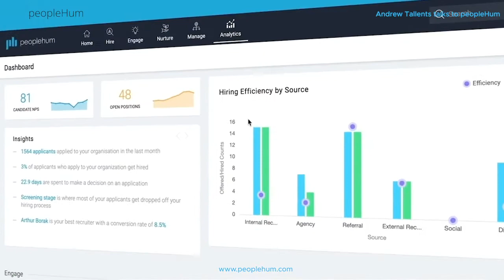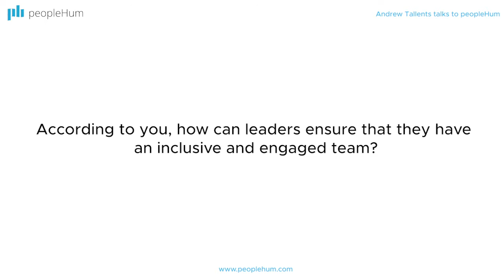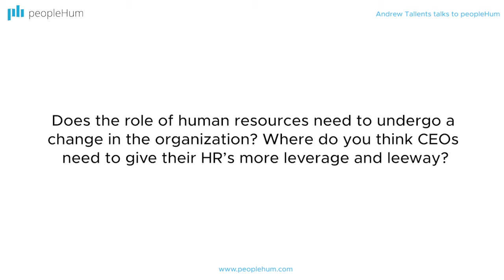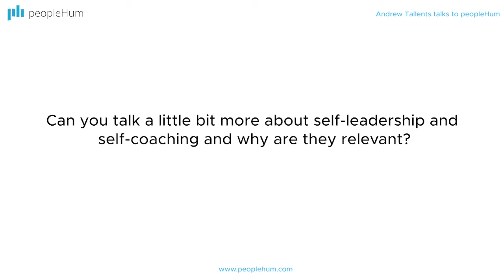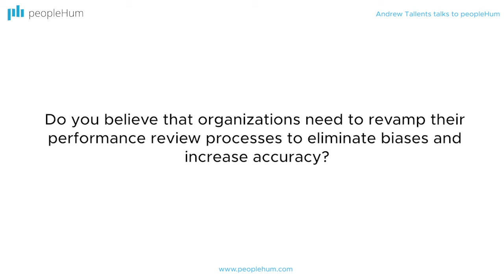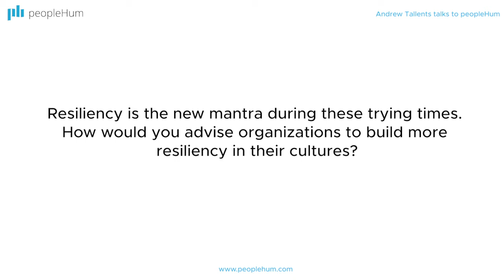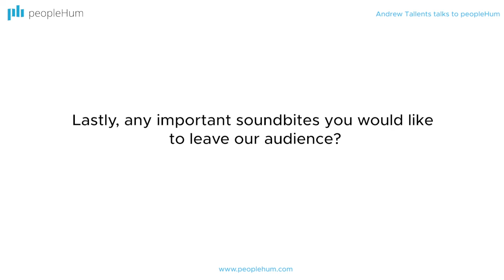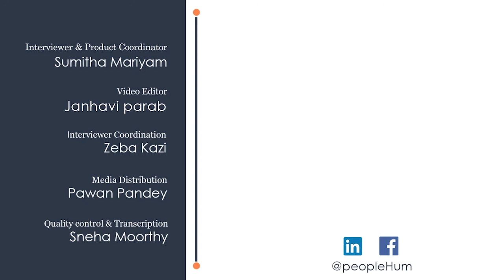Building a psychologically safe workplace | Andrew Tallents | peopleHum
Sumitha Mariyam talks to Andrew Tallents about how to build a psychologically safe workplace and also create an inclusive workplace.